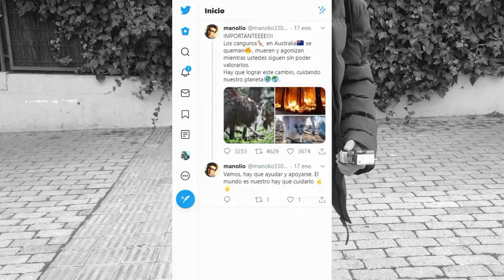acTÚa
En este video queremos expresar nuestro descontento con la sociedad actual basada en la falsa preocupación que generan las redes sociales, donde pensamos que al dar un like arreglamos el problema. El postureo no sirve. AcTÚa.

CEIPSO PRÍNCIPES DE ASTURIAS 4º ESO
Festival de Clipmetrajes de Manos Unidas